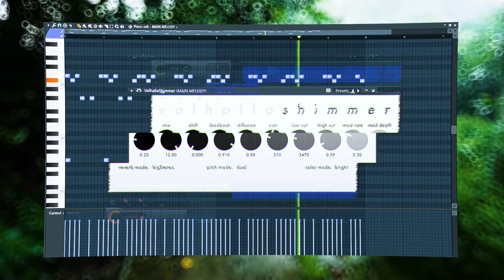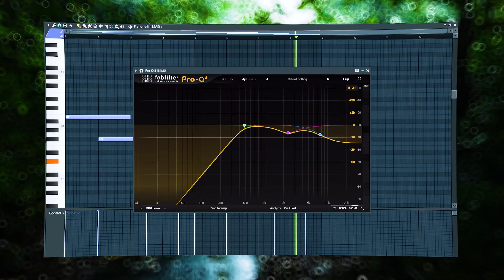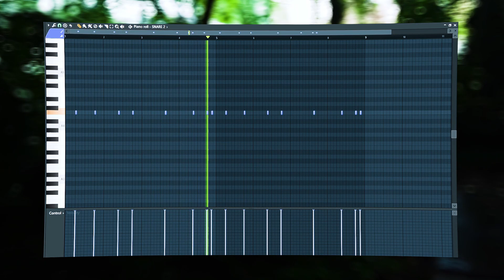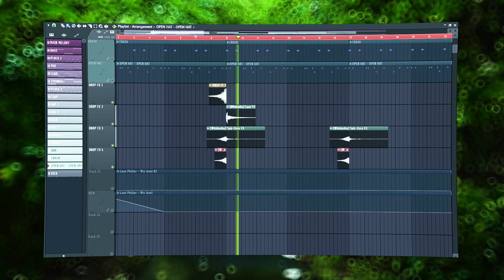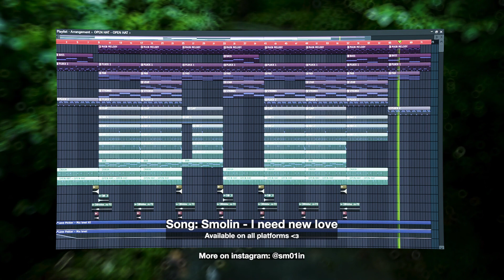*tutorial* how to make vinso / blxty / mental type beat (my song deconstructed)